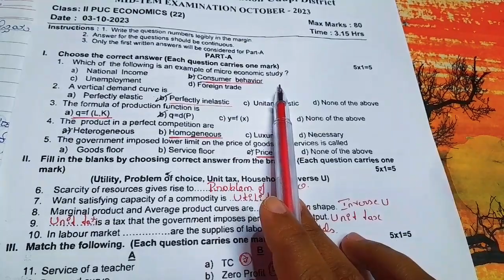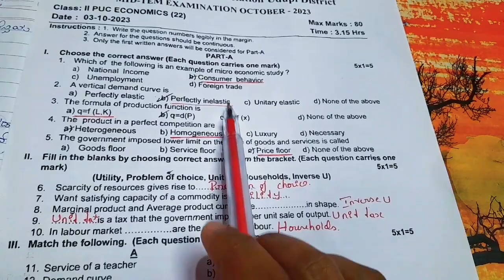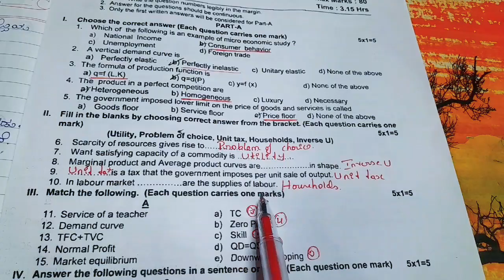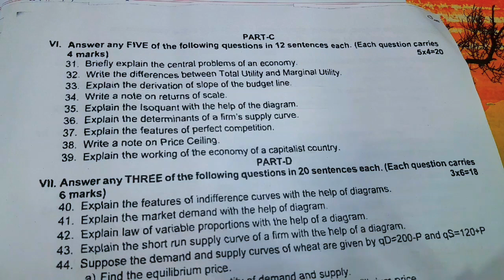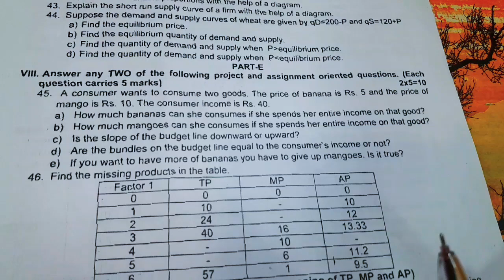2ND PUC ECONOMICS, MIDTERM EXAM QUESTION PAPER 🔥 2023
2nd PUC ECONOMICS
MIDTERM EXAM MODEL QUESTION PAPER